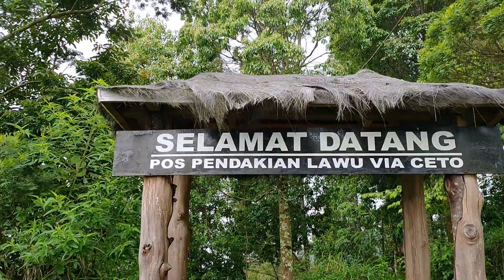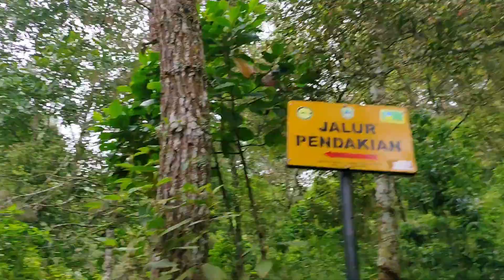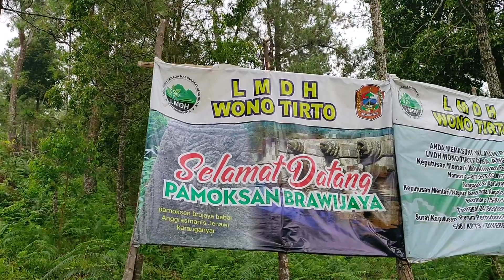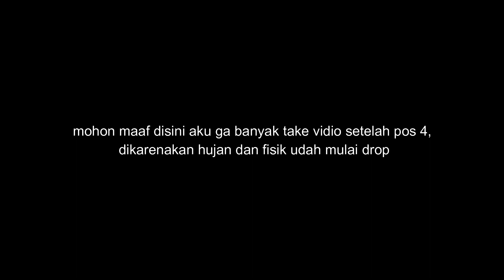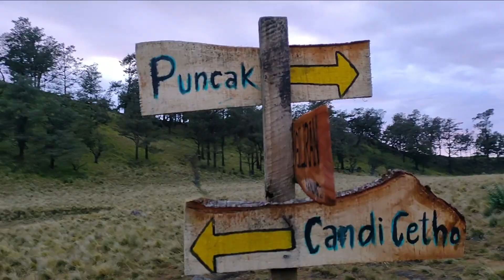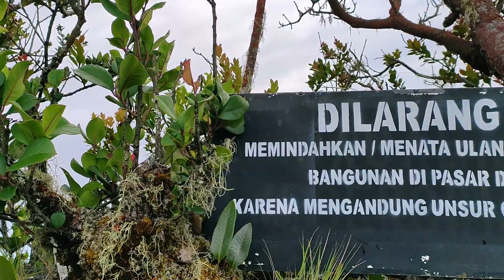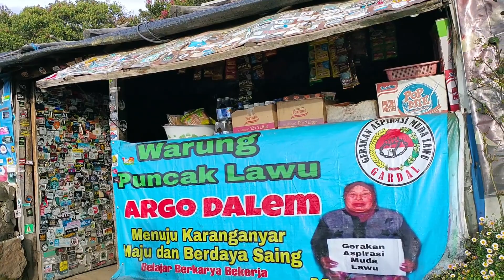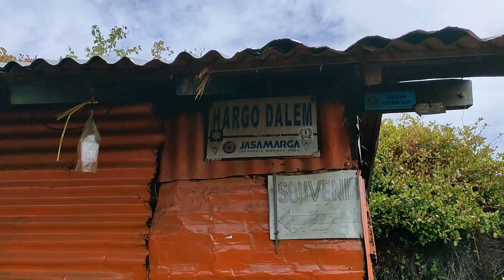Gunung Lawu via candi cetho | Melawan dinginnya kabut